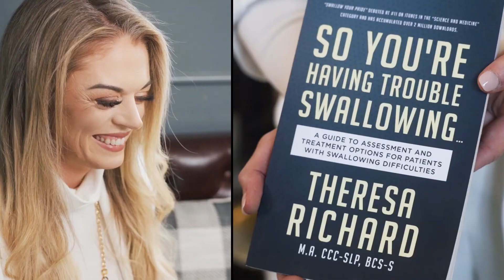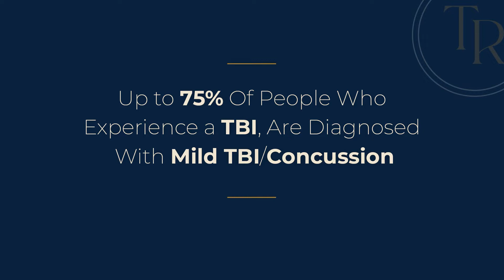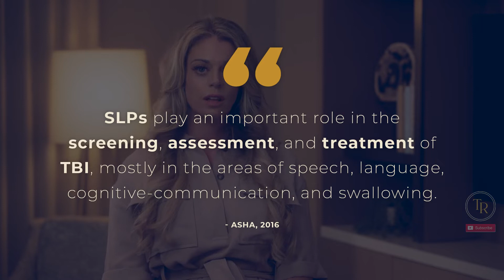An SLPs Guide to Concussions and Mild TBI • Different Ways SLPs Diagnose and Treat Concussion + TBI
Are you familiar with the term “invisible injury”?

This term is particularly relevant to traumatic brain injuries, or TBIs. No one can actually see how the damage to certain parts of the brain had led to changes in memory, attention, or even personality.

The lack of visibility makes it even more challenging for those with a TBI to navigate daily life. That’s why SLPs are so important when it comes to supporting this population.

SLPs have multiple roles when it comes to the assessment, support, and treatment of TBI symptoms and outcomes.

Join me as I dig a little deeper into the roles of SLPs when it comes to concussion and TBI.

Theresa Richard

VIDEO RESOURCE:
You can check out the free MedSLP Collective clipboard kit for access to editorial reviewed resources on other various conditions that we treat.

KEY MOMENTS IN THE EPISODE:
00:00 An SLPs Guide to Concussions and Mild TBI • Different Ways SLPs Diagnose and Treat Concussion + TBI
01:05 According to the CDC, up to 75% of people who experience a TBI...
03:17 While SLPs do not “diagnose” TBIs, they do...
03:42 Some things to consider...
05:35 The goal of intervention in TBI is to achieve...

MedSLP Clipboard Kit:
30 blind editorial reviewed resources written by 15 contributors with over 150 references to support its contents.